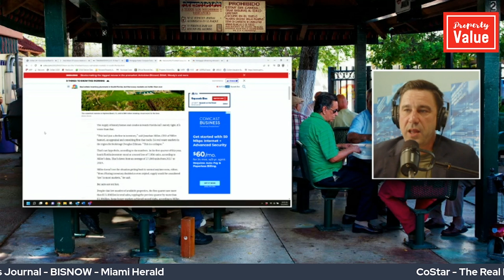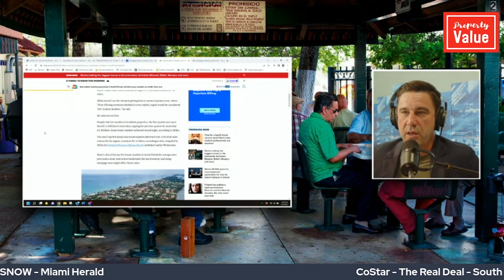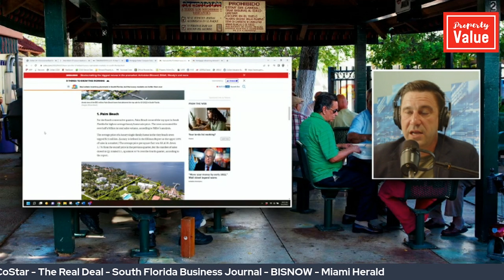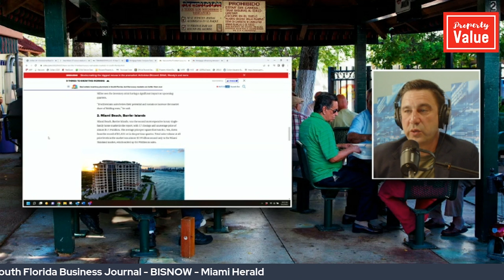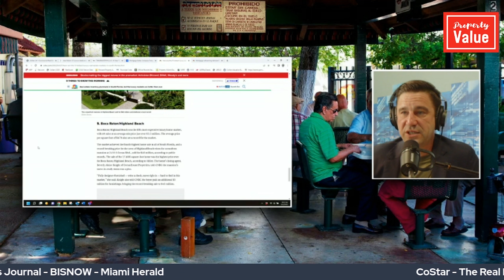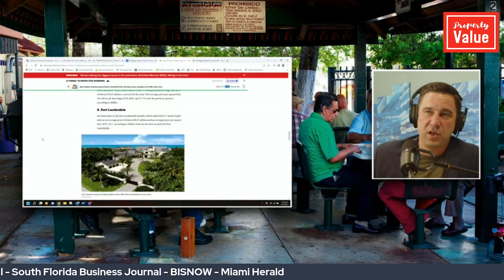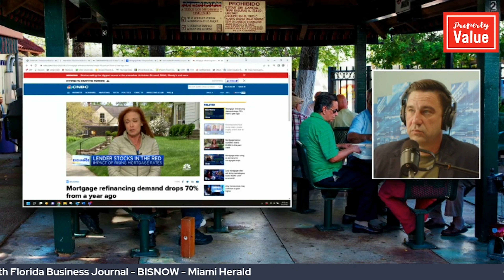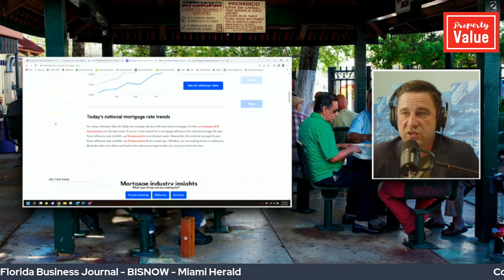Luxury Residential Market FUEGO Q1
Commercial Real Estate News Focused South Florida

#49 l Property Value Live Stream Clip.